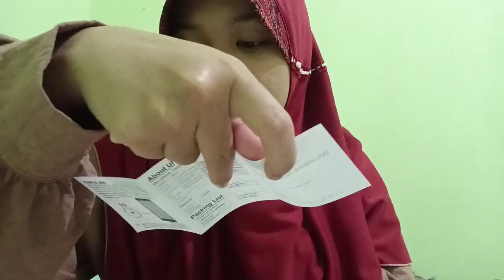Review & Try On My New Favorite (mic)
Bagus banget, di atas ekspektasiku😋